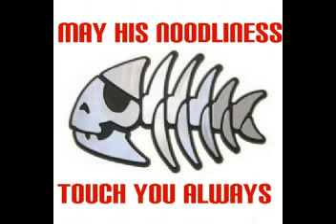Atheists Exist--Seriously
How could people be so stupid as to deny His Noodliness? Everyone knows He exists. They all know it in the back of their minds whether they admit it or not. It's sooooo obviious the Flying Speghetti Monster is real! Why do they continue to deny Him!?